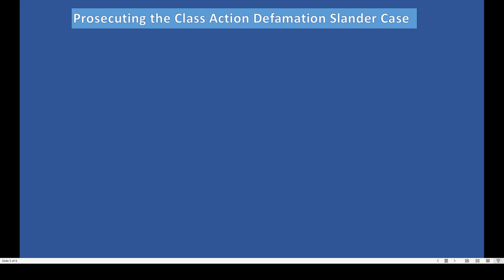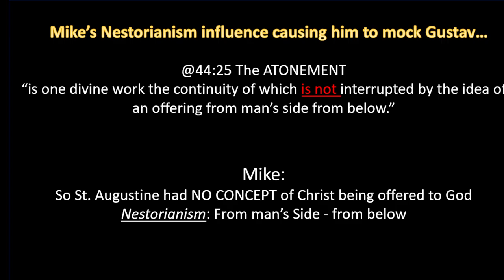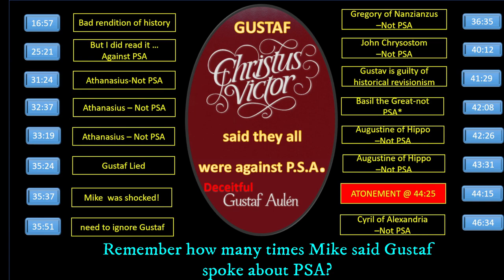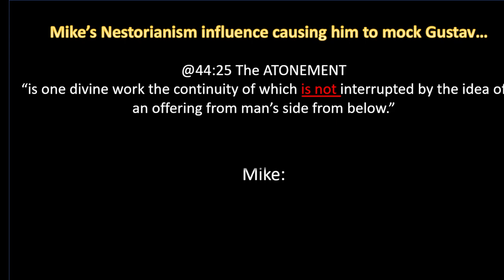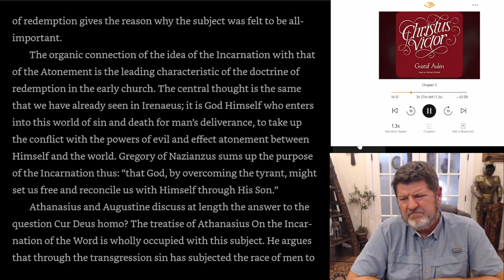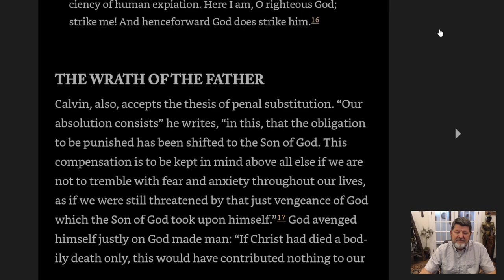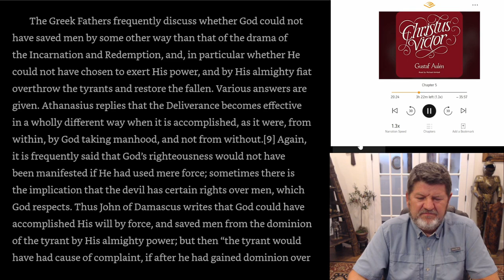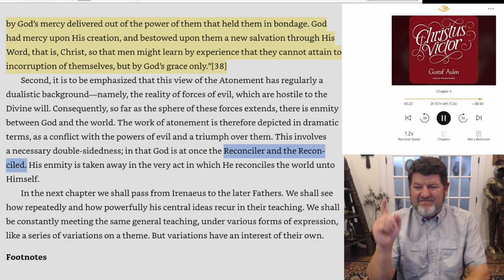Atonement Theories Only (Part 9 of 9) Trinity Divided - God's love manifest in the incarnation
This video explains how the West was lost regarding the Trinity.  The doctrines that emerged from the Reformation followed along with the Nestorian heresy from years past. I highlight this fact by showing a popular YouTube teacher (Mike Winger)  mocking the Eastern view of the Trinity which was not influenced by the Latin theory of atonement (Need for God to change by appeasement).   The early church had no concept of God punishing Jesus on the cross, no concept of God needing to pour out His wrath on a human to balance the scales of justice.  You will learn that it was the incarnation that was the topic most important to the early church. It certainly was not that an offering was made to God by a man from below or that a man offered an appeasing sacrifice to God to pay off a debt.  NO, the early church taught that it was the resurrection that defeated death.  The incarnation of God was about His divine LOVE and not His hatred towards sinners and His great desire to punish them.  There was no division in the Trinity. Nestorianism crept back into the church through the Reformation as their teaching of Christ's death was focused on God's justice. This could only have been understood through the lens of Nestorianism.  This Nestorianism allowed them to believe that God's love was interrupted by the atonement. It was interrupted by an offering made from man's side, fan offering from below.  I t is simply ironic that Mike makes this Nestorian error in his video on historical revisionism! It is Mike who is guilty of this.. not Gustaf Aulen.